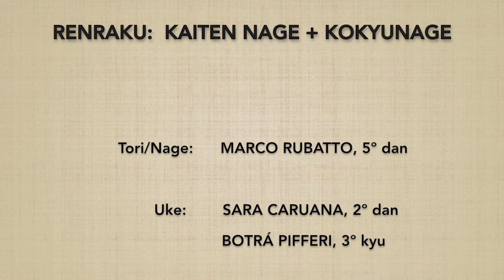Renraku waza: KAITEN NAGE (uchi mawari) + KOKYUNAGE 1 - Marco Rubatto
Concatenazione fra "presa ad una mano e proiezione rotatoria" (katatedori kaiten nage), rotazione interna (uchi mawari) e "proiezione respiratoria" (kokyunage)

Concatenation between "one-hand grip and rotary throw" (katatedori kaiten nage), internal rotation (uchi mawari) and "breathing throw" (kokyunage)